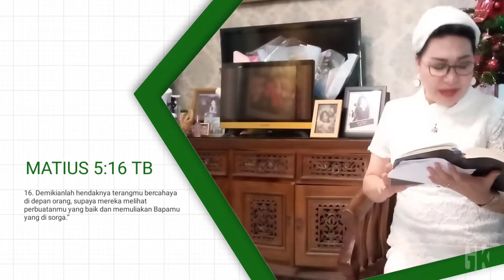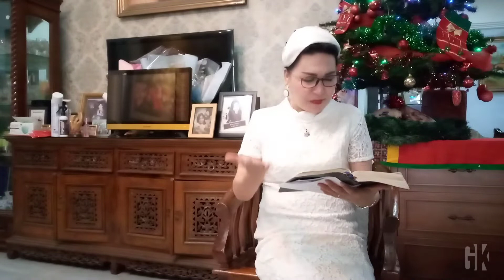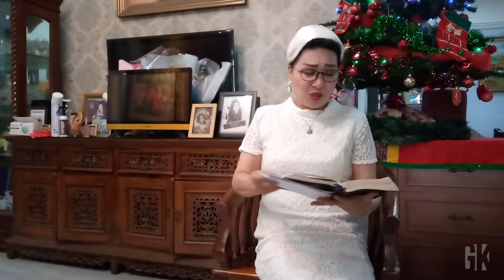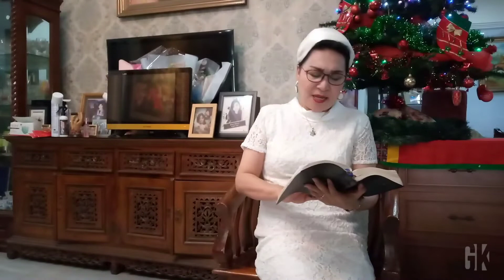RENUNGAN FIRMAN | GARAM DAN TERANG DUNIA | 14 NOVEMBER 2021 || Ps. Dr. Gretha Kumaseh, M.Th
Renungan Firman Tuhan, 14 November 2021

"Garam dan Terang Dunia"

Matius 5:13-16 TB

13. ”Kamu adalah garam dunia. Jika garam itu menjadi tawar, dengan apakah ia diasinkan? Tidak ada lagi gunanya selain dibuang dan diinjak orang.
14. Kamu adalah terang dunia. Kota yang terletak di atas gunung tidak mungkin tersembunyi.
15. Lagipula orang tidak menyalakan pelita lalu meletakkannya di bawah gantang, melainkan di atas kaki dian sehingga menerangi semua orang di dalam rumah itu.
16. Demikianlah hendaknya terangmu bercahaya di depan orang, supaya mereka melihat perbuatanmu yang baik dan memuliakan Bapamu yang di sorga.”